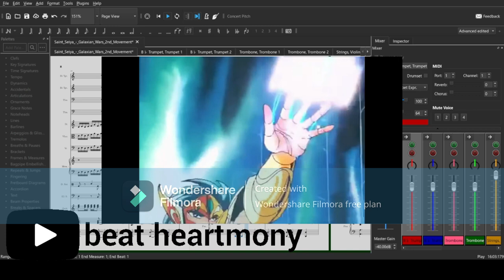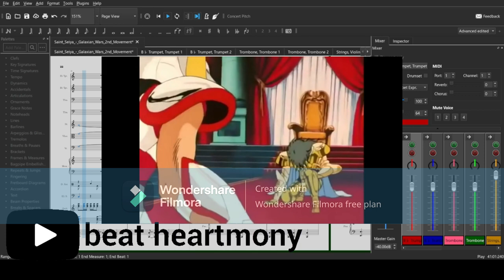[BGM] Saint Seiya Galaxian Wars 2nd Movement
Composer : Seiji Yokoyama (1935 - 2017)
Performer  : Andromeda Harmonic Orchestra

Album : Saint Seiya Music Collection TV ORIGINAL SOUNDTRACK
Release Date : Jan 21, 1987
Label : NIPPON COLUMBIA CO., LTD.